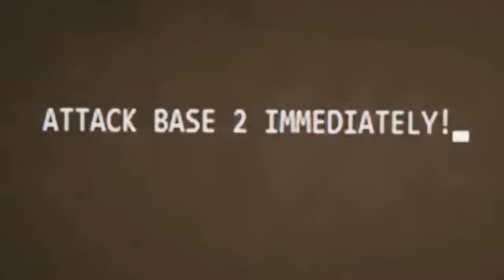Skibidi Toilet Multiverse 020 - 030 ( All Episodes )